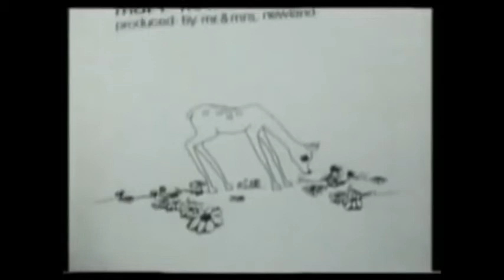GODZILLA MEMORIES HAPPY 60TH BIRTHDAY